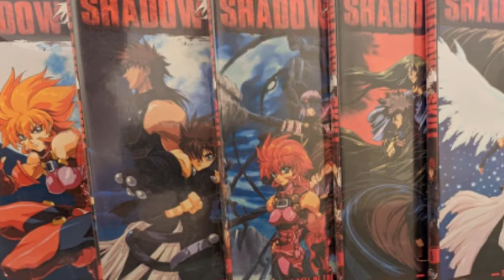SHADOW SKILL - Forgotten Anime Review